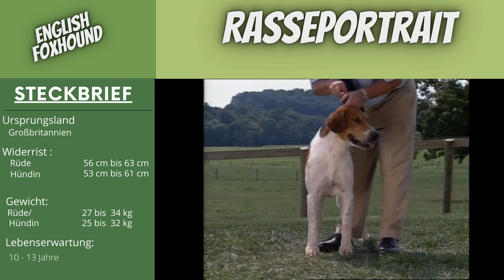English Foxhound - Video Rasseportrait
00:00 Intro
00:19 Einleitung
01:07 Interessante Fakten über diese Rasse
03:39 Geschichte
04:57 Persönlichkeit und Charakterzüge
07:34 Haltung
08:40 Fellfarbe und Pflege
10:48 Kinder und andere Haustiere

Der Englische Foxhound war ursprünglich eine Jagdhunderasse, die zur Verfolgung von Füchsen in der englischen Landschaft entwickelt wurde. Heute sind sie auch als Familienhunde beliebt und nehmen an Wettbewerben teil. Viele English Foxhounds nehmen auch an Foxhound Performance Trials teil, bei denen die Hunde für ihre Fähigkeiten bei der Rudeljagd bewertet werden.

Als Jagdhunde haben Englische Foxhounds viel Energie und brauchen tagsüber viel Bewegung. Wohnungsbewohner sollten sich in Acht nehmen, denn dieser Hund braucht viel Auslauf und kann ziemlich laut werden, was nicht unbedingt die besten Beziehungen zu den Nachbarn fördert. Erfüllen Sie die Bewegungsbedürfnisse der Rasse, und Sie werden ein verspieltes und anhängliches Familienmitglied haben.

Obwohl die meisten von uns noch nie einen Fuchs in natura gesehen haben, kennen wir aus Filmen, Büchern und Zeichentrickfilmen das Bild einer Meute englischer Foxhounds, die einen Rotfuchs jagt.

Sie tragen das vertraute dreifarbige Fell in Schwarz, Weiß und Loh, haben hängende Ohren, die dicht an den Wangen anliegen, und einen langen Schwanz, der sich zu einer Spitze verjüngt und als "Heck" bezeichnet wird. In einer Beschreibung des Belvoir Gambler, der als der größte jemals gezüchtete englische Foxhound gilt, heißt es: "Neben einer altgriechischen Statue gibt es nur wenige Kombinationen von Anmut und Stärke, die so gut zusammenpassen wie ein feiner Foxhound."

Diese seltene Rasse hat nie den Sprung zum beliebten Begleithund geschafft, aber er ist sicherlich ein Hund, den man in Betracht ziehen sollte, wenn man ein Jogger oder Läufer ist oder einen Hundefreund haben möchte, der einen bei Ausritten begleitet. Dieser intelligente, mutige Hund kann lange Strecken ohne Pause zurücklegen. Fuchsjäger schätzen ihn für seine Ausdauer, seine gute Nase und seine Entschlossenheit.

Diese Eigenschaften haben Vor- und Nachteile für Menschen, die an ihm als Begleiter interessiert sind. Seine Ausdauer und Entschlossenheit machen ihn zum Beispiel zu einem guten Kumpel für Marathonläufer, aber seine starke Spürnase kann dazu führen, dass er lieber einer interessanten Fährte folgt, als den gewünschten Weg zu gehen.

Er braucht tägliches Training und ist daher keine gute Wahl für einen Wochenend-Krieger. Und da er ein Jagdhund ist, dessen Aufgabe es ist, Beute zu jagen, muss er in Gebieten, in denen er vor ein Auto laufen könnte, an der Leine geführt werden. Auf der anderen Seite ist er sanftmütig, sozial und tolerant, was ihn zu einem guten Familienhund für Menschen mit einem aktiven Lebensstil macht, die viel Zeit haben, sich mit ihm zu beschäftigen.

Aufgrund seines hohen Energielevels ist er für das Leben in einer Wohnung nicht wirklich geeignet. Er braucht einen Partner, mit dem er sich täglich bewegen kann, und einen großen, eingezäunten Hof oder besser noch ein Grundstück, auf dem er laufen kann.

Englische Foxhounds sind Arbeitshunde. Wenn Sie einen Englischen Foxhound nur als Begleiter suchen, sollten Sie sich einen Hund suchen, der für den Ausstellungsring und nicht für die Jagd gezüchtet wurde. Er wird etwas weniger Energie und Trieb haben als ein Feldhund.